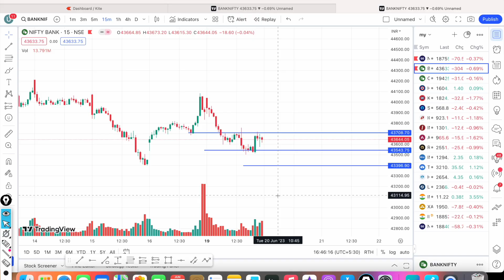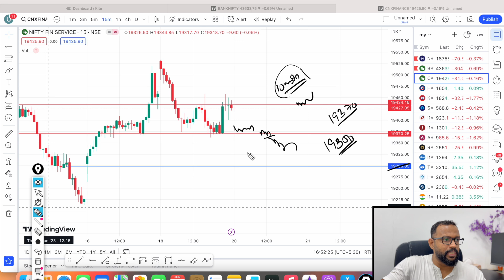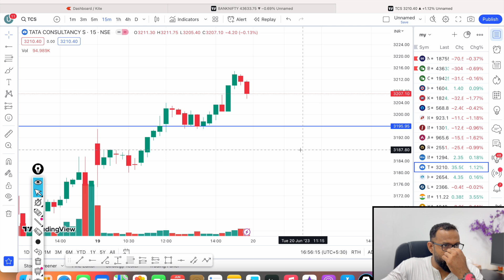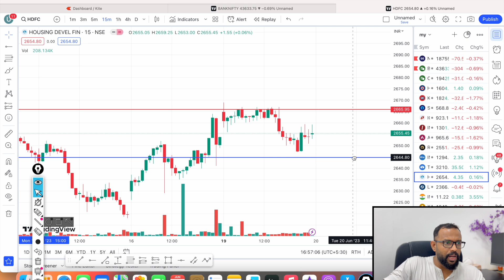SELLING FROM TOP .. WHAT NEXT...????.BEST TRADE FOR TOMORROW IN NIFTY AND BANK NIFTY 20/06